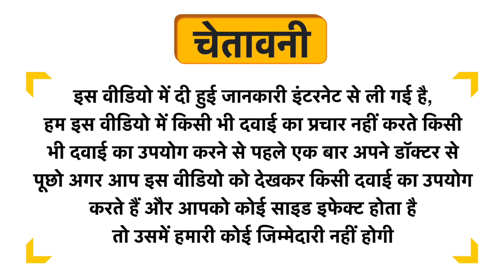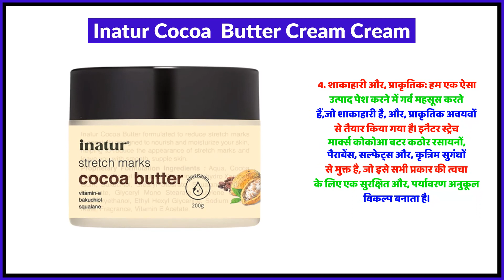Inatur Cocoa Butter Cream Cream Uses in Hindi | Side Effects | Review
Inatur Cocoa  Butter Cream Cream Uses in Hindi | Benefits | Side Effects | Dose